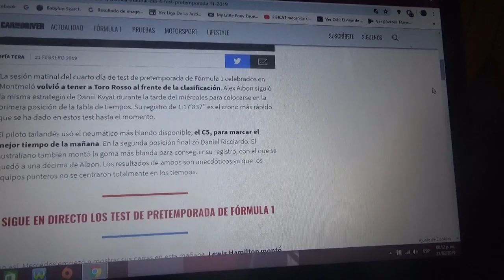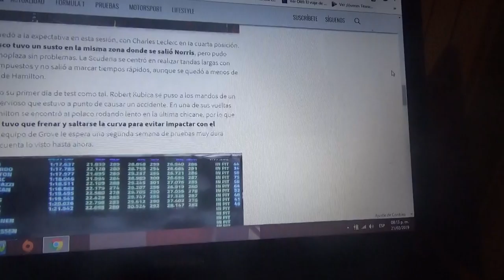Resumen Día 4 sesión mañana test pretemporada 2019 de F1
Alex Albon fue el mas rápido con Toro Rosso Honda